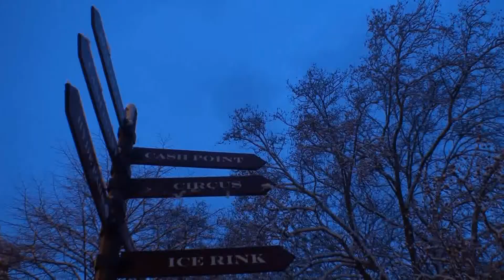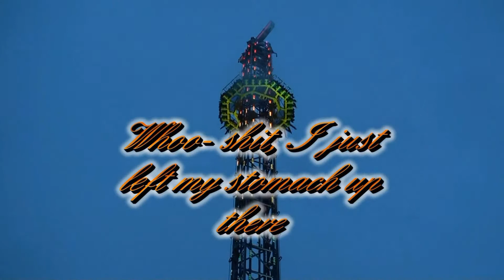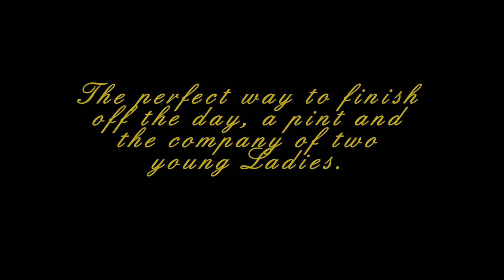Hyde Park Winter Wonderland and the Power Tower.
All the fun of Christmas in Hyde Park.